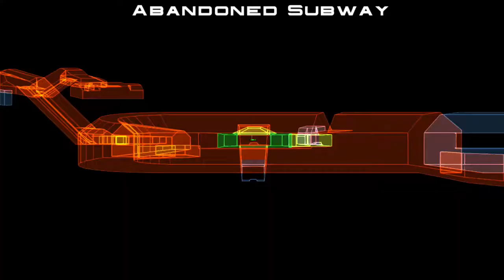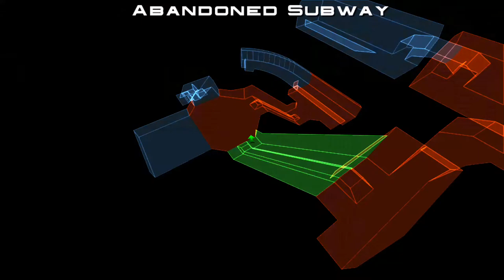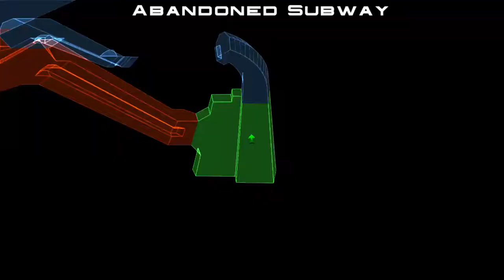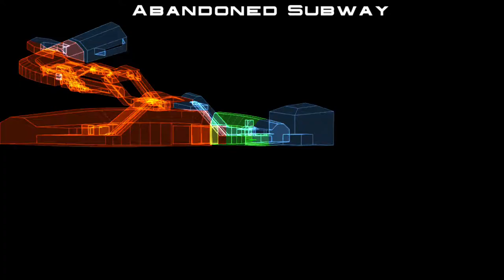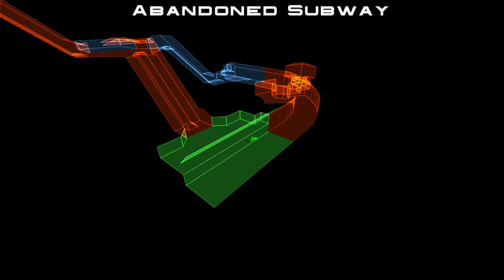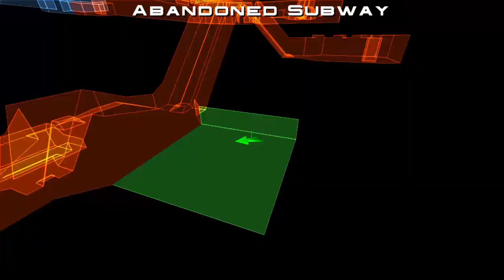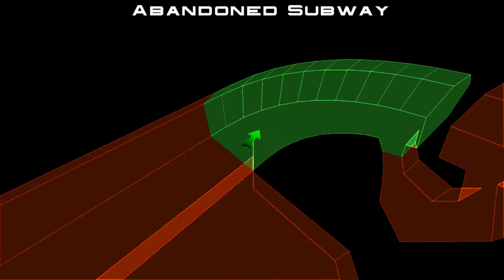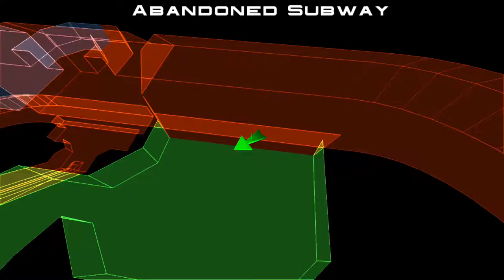Flizzor Plays Forsaken Remastered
I used to play this game when I was kid but could never finish it due to an un compatible computer that would freeze up all the time lol but now I can beat it!